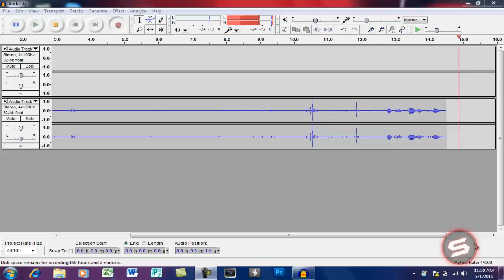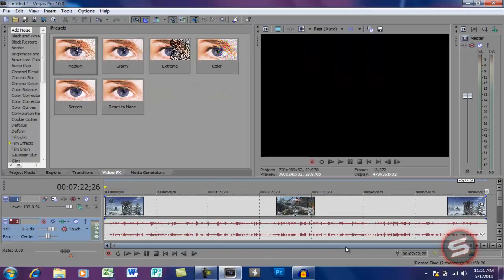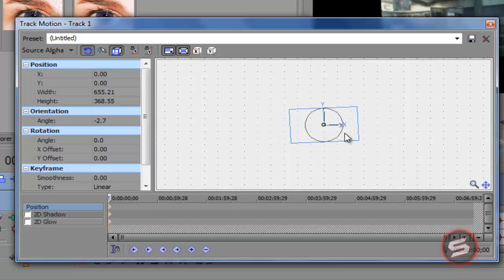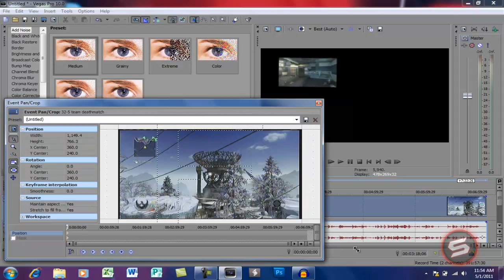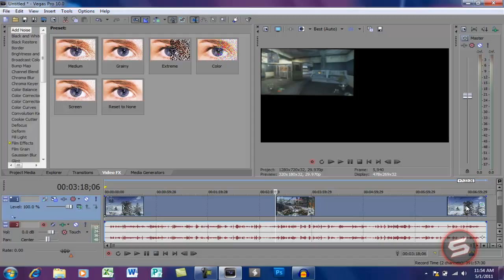Tutorial Tuesdays | Track Motion In Sony Vegas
If You Want A Free Background Or Edit Then Write In The Comments Which One You Want :D